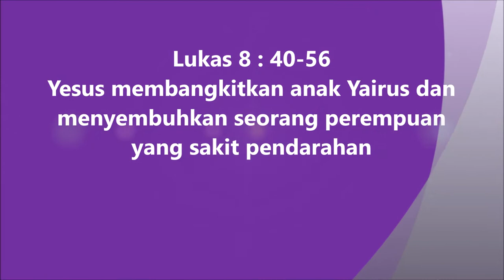24. Lukas 8:40-56 Injil Lukas Hakka Pontianak "坤甸客家《路加福音》有声圣经”